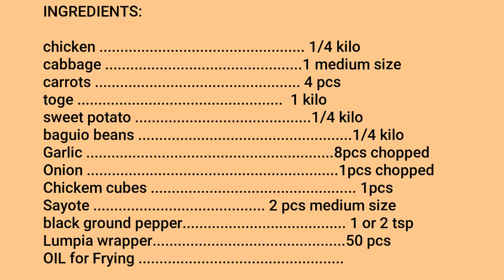HOW TO MAKE [ LUMPIANG GULAY ][ EASY TIPS ] |PANLASANG PINOY | SO EASY | PAG KAEN PINOY | WATCH THIS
Lumpiang gulay naman tayo mga ka Gala i hope you like it thank you!!

lumpiang sariwa,
lumpiang gulay,
lumpiang sardinas,
lumpia shanghai,
lumpia wrapper,
lumpiang shanghai recipe,
lumpia sauce,
lumpia recipe,
lumpia sariwa,
lumpia togue,
lumpia sariwa sauce,
lumpia sardines,
lumpia asmr,
lumpia advertisement,
lumpia ala jollibee,
lumpia air fryer,
lumpia appetizer,
lumpia argentina,
lumpia ayam,
lumpia and pancit,
lumpia business,
lumpia baboy,
lumpia beef,
lumpia boy lado,
lumpia balot,
lumpia bread,
lumpiang bangus,
lumpia beef shanghai,
lumpia century tuna,
lumpia cheese,
lumpia corned beef,
lumpia carrots,
lumpia camote,
lumpia chicken,
lumpia cooking,
lumpia commercial,
lumpia dynamite,
lumpia dessert,
lumpia dipping sauce,
lumpia diy,
lumpia diet,
lumpia dough,
lumpia dough recipe,
lumpia dynamite sauce,
d'trix lumpia,
lumpia empanada,
lumpia egg roll,
lumpia egg wrapper,
lumpia easy recipe,
lumpia egg,
lumpia eljan,
lumpiang erwan,
lumpia eating,
lumpia fresh,
lumpia fresh sauce,
lumpia fresh wrapper,
lumpia filling,
lumpia fish,
lumpia folding,
lumpia foreigner,
lumpia giniling,
lumpiang gulay recipe,
lumpia girl,
lumpiang gulay sauce,
lumpia gulay prito,
lumpia ground pork,
lumpia gaming,
lumpiang shanghai,
lumpiang togue,
lumpia gg,
lumpiang hubad,
lumpia homemade,
lumpia how to cook,
lumpia how to make,
lumpia hot,
lumpia ham and cheese,
lumpiang hubad sauce,
lumpia hot sauce,
lumpia ingredients,
lumpiang isda,
lumpia ideas,
lumpia indonesia,
lumpiang isda recipe,
lumpia innovation,
lumpia in binondo,
lumpia in oven,
lumpia judy ann,
lumpia jo koy,
lumpia jessica soho,
lumpia judy,
lumpia jollibee,
lumpia jumbo,
lumpia junk food,
lumpia jagung,
lumpia kalabasa,
lumpia kmjs,
lumpia keto,
lumpia kuya fern,
lumpiang kamote,
lumpia korea,
lumpia korean,
lumpiang kanin,
lumpia queen rated k,
lumpia salad k mel,
lumpia life,
lumpia luis,
lumpia lumpia,
lumpia low budget,
lumpia lloyd,
lumpia lutong pinoy,
lumpia lettuce,
lumpia longganisa recipe,
lumpia mukbang,
lumpia maker,
lumpia making,
lumpia machine,
lumpia memes,
lumpia manok,
lumpia mix,
lumpia meat,
lumpia na tumutula,
lumpia negosyo,
lumpia na gulay,
lumpia na may singkamas,
lumpia na,
lumpianada,
lumbia national high school,
lumpia na malagkit,
sardinas na lumpia,
lumpiang shanghai na sardinas,
lumpia okoy,
lumpia oven,
lumpia oreo,
lumpia otak otak,
lumpia oil temperature,
lumpia in air fryer,
lumpia online,
mesin kulit lumpia otomatis,
lumpias o rollitos primavera,
masa lumpias o rollitos primavera,
lumpia pang negosyo,
lumpia panlasang pinoy,
lumpia papaya,
lumpia pork,
lumpia pizza,
lumpia prito,
lumpia plating,
lumpia puso ng saging,
p project lumpia vs bakpia,
lumpia queen,
lumpia quiapo recipe,
lumpia que es,
globe fresh lumpia quiapo,
fresh lumpia quiapo,
mama quatang lumpia,
qei asmr lumpia,
lumpia roller,
lumpia raffer,
lumpia reaction,
lumpia roll,
lumpia rice,
lumpia recipe pork,
lumpia sariwa recipe,
lumpia singkamas,
lumpia tuna,
lumpia togue sauce,
lumpia tugue,
lumpia tongue,
lumpia taste test,
lumpia tikoy,
lumpia tattoo,
lumpia ubod,
lumpia ube,
lumpia ubod ng niyog,
lumpia ubod sauce,
lumpia using wonton wrapper,
lumpia ubod ilonggo style recipe,
lumpia ubod recipe panlasang pinoy,
lumpia ubod fried,
lumpia vegetable,
lumpia vendor,
lumpia vinegar sauce,
lumpia vs egg roll,
lumpia veggies,
lumpia vegetable recipe,
lumpia vlog,
lumpia vs,
lumpia wrapper dessert,
lumpia with cheese,
lumpia wrapper machine,
lumpia wrapper homemade,
lumpia wrapper maker,
lumpia wrapper chips,
lumpia wrapper diy,
lumpia xpress,
lumpia yummy ph,
lumpia youtube,
lumpia yackikuka,
lumpia yogyakarta,
fresh lumpia yummy ph,
kulit lumpia yackikuka,
yellow lumpia wrapper,
yellow lumpia wrapper recipe,
lumpias de jamon y queso,
lumpias temperos y sabores,
receta de lumpias y salsa agridulce,
zeinab lumpia,
zach choi lumpia,
zeynolu tatlar lumpia,
lumpia 1000an,
lumpia 1000,
kulit lumpia 1 bahan,
kulit lumpia 1 telur,
resep lumpia 1000an,
a mano limpia 133,
a mano limpia capitulo 117,
kulit lumpia 2 bahan,
lumpia vendor 20k,
a mano limpia capitulo 29,
lumpia 2,
resep kulit lumpia 2 bahan,
membuat kulit lumpia 2 bahan,
bikin kulit lumpia 2 bahan,
kulit lumpia 3 bahan,
4 kreasi kulit lumpia,
555 sardines lumpia,
boy lado 6 lumpia,
lumpia basah 9000,
a mano limpia capitulo 97